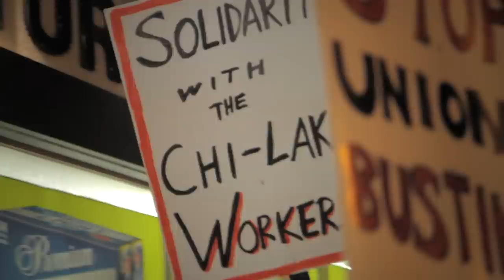Chicago-Lake Liquor IWW Picket Round 2 4.13.2012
Twin Cities Industrial Workers of the World second picket at Chicago Lake Liquors in Minneapolis as organizing against unsafe conditions & low wages continue, management refuses to cough up termination papers. The wage cap at Chicago Lake remains $10.50 despite high profitability & unsafe conditions - workers asked for cap up to $13/hr, then some got fired. National Labor Relations Board complaint filed.

Both picket videos shot & edited by Steve Onderick - Video courtesy Snow Arch Films Thanks!!

Also notice it is April 13th & there is new snow - yes it snowed 4.12 & 4.13 but does that stop the Wobs? HELL NO

Although workers had been discussing forming a union and acting for better conditions in their workplace for almost a year, the event will mark the first time any of them publicly declare their IWW affiliation. This declaration and action comes on the heels of the firing of five union employees--Hallie Wallace, Arella Vargas, Max Specktor, Davis Ritsema, and Joe Giwoyna--shortly after they presented a petition signed by the majority of the shop's workforce asking for a dollar raise and elevating its $10.50 pay cap to $13 an hour. In January, the workers also turned in a petition asking for holiday pay.

"If there's anywhere that needs a union, it's a store like Chi-Lake," said Wallace, "Despite the immense amount of money that we bring in, our wages are incredibly low. We have no paid sick days or holiday pay, scheduling is inconsistent, and we put up with unsafe working conditions and sexual harassment on a daily basis. We've come together to demand respect and dignity on the job for everyone working at Chi-Lake, and they've responded with nothing more than aggressive union-busting."

At the picket, the workers and supporters will make clear their demands, which are to rehire those fired illegally, provide raises to all employees as initially asked, and that management stop union-busting.

In addition to the picket action on Saturday, the five fired workers also filed Unfair Labor Practices with the National Labor Relations Board.